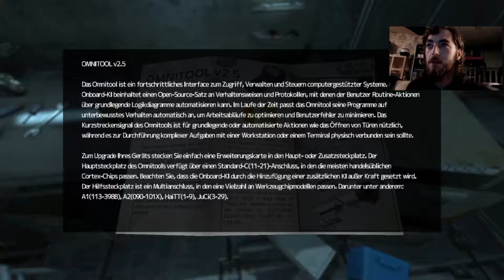SOMA #002-Rustikale Roboter / Let's Play Soma Ps4 Deutsch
Let's Play Soma Ps4 Deutsch in HD von BLACKDEVILBF